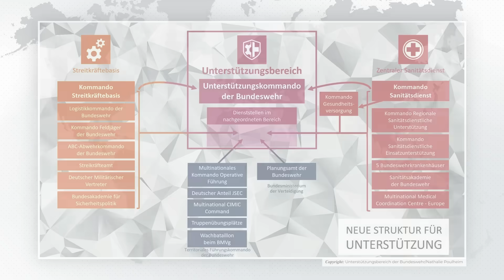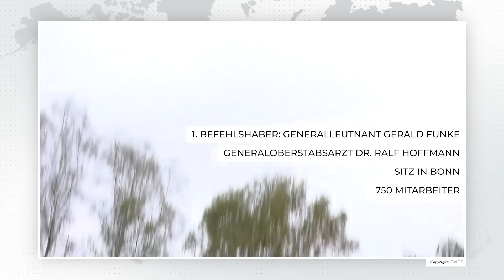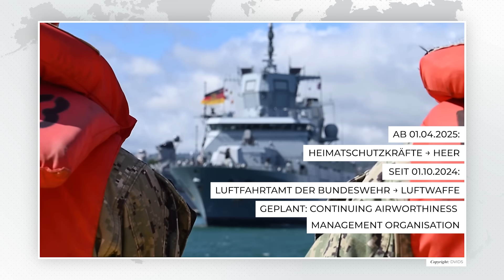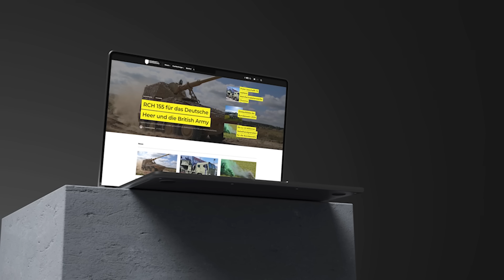Kästchenkunde - die Umstrukturierung der Bundeswehr beginnt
- Sicherheit & Verteidigung - Report zur Sicherheits- und Verteidigungspolitik -

- Social Media - Clemens Speer -

- Unterstützung -

Im Rahmen der Refokussierung auf die Landes- und Bündnisverteidigung wird auch die Struktur der Bundeswehr wieder auf den neuen, alten Kernauftrag ausgerichtet. Diese erneute Strukturreform soll dazu beitragen, die Kopf- und Kommandolastigkeit abzubauen, Schnittstellen zu reduzieren und Entscheidungswege zu beschleunigen. Alles mit dem Ziel die Bundeswehr bis 2029 kriegstüchtig zu machen. Am 01. Oktober dieses Jahres wurden die ersten Umstrukturierungen vorgenommen. Bis zum 01. Oktober 2025 soll die Strukturreform der Bundeswehr größtenteils abgeschlossen sein. In diesem Video gehen wir auf die einzelnen Veränderungen im Detail ein.

- Kapitel -

00:58 - Operative Führungskommando der Bundeswehr
02:25 - Unterstützungsbereich
05:07 - Teilstreitkräfte
05:59 - Fazit

Auf diesem Kanal findet Ihr aktuelle Informationen zu den Themen Rüstung und Technologie, Streitkräfte sowie Sicherheits- und Verteidigungspolitik. Bei Fragen und Anregungen stehe ich jederzeit zur Verfügung.

- Quellen -